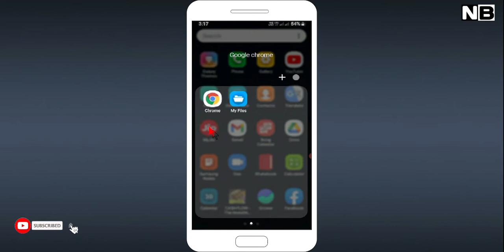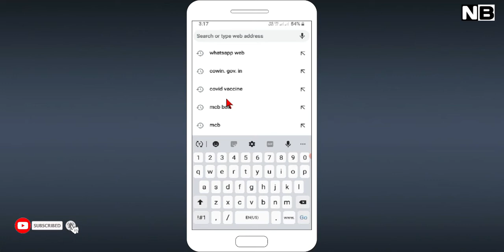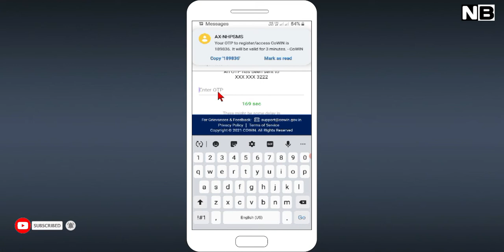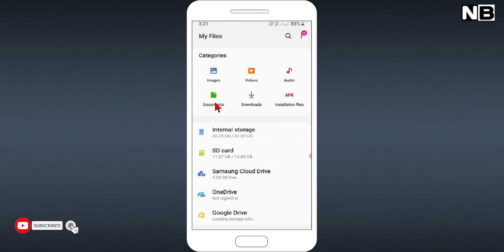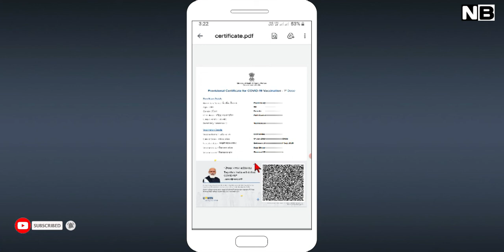Covid-19 vaccine certificate Download | কোভিড -১৯ ভ্যাকসিন সার্টিফিকেট ডাউনলোড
HI

এই ভিডিওটিতে আমি দেখিয়েছি যে  কোভিড -১৯ ভ্যাকসিন সার্টিফিকেট ডাউনলোড কিভাবে করবেন
আপনার মোবাইল থেকেই ঘরে বসে ডাউনলোড করতে পারবেন
আপনি যদি ভ্যাকসিন দিয়ে থাকেন তাহলে সার্টিফিকেটটি ডাউনলোড করে নিবেন অনেক কাজে আসবে

Thank you so mucs.